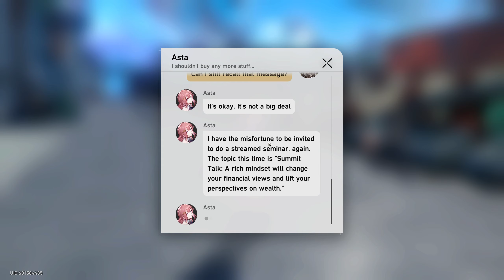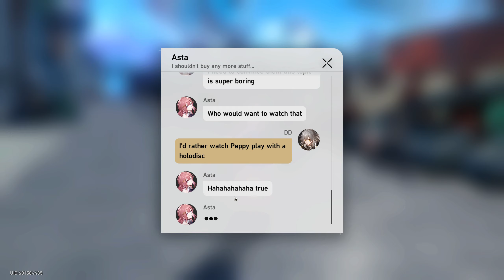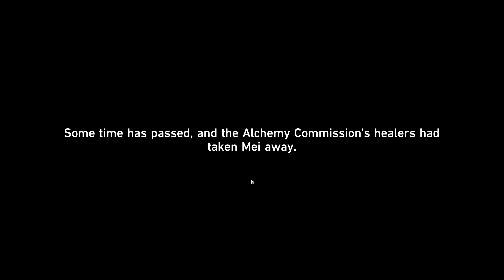Honkai: Star Rail - F2P - 4 Stars Only! - Part 209